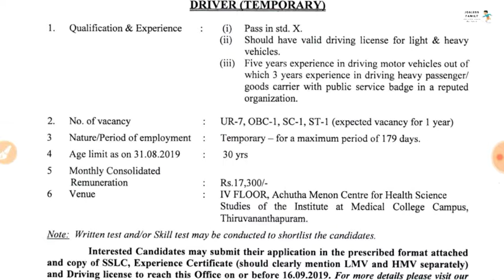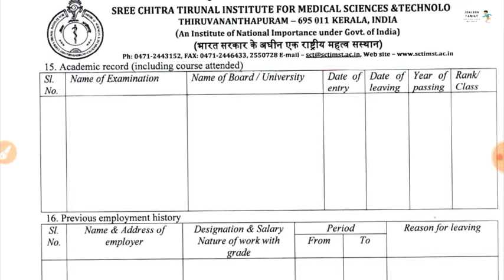Driver vacancy-2019|Sree Chitra Tirunal Institute for Medical Sciences & Technology Recruitment-2019